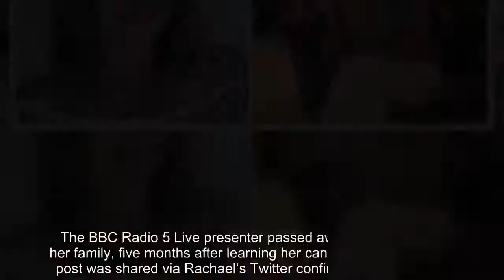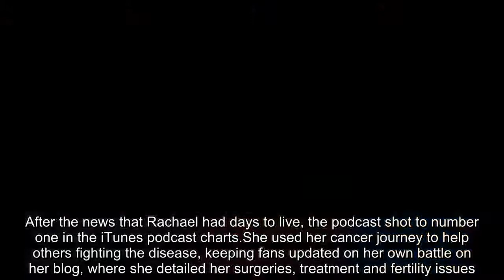Rachael Bland dead: BBC Radio 5 Live star dies after cancer battle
The BBC Radio 5 Live presenter passed away surrounded by her family, five months after learning her cancer was incurable. A post was shared via Rachael’s Twitter confirming the sad news.  The tweet from her husband Steve read: ‘Our beautiful, courageous Rachael died peacefully this morning surrounded by her close family.  ‘We are crushed but she would want me to thank everyone who took an interest in her story or sent messages of support. You’ll never know how much they meant to her. Rachael is survived by her husband Steve and her three-year-old son Freddie. Friends and listeners of Rachael’s podcast shared their condolences under the post.  BBC Radio 5 Live also paid tribute to their colleague on social media. They tweeted: ‘Mother to Freddie. Wife to Steve. Our treasured colleague Rachael Bland has died.  She inspired so many with her blogs, the chart-topping podcast You Me and The Big C and certainly put the can in cancer. We will miss her dearly. The radio host was diagnosed with primary triple-negative breast cancer on 22 November 2016, which had spread to four lymph nodes under her right arm.  The following month Rachael began chemotherapy, with the presenter undergoing a lumpectomy, auxillary node clearance and a mastectomy in 2017.  Sadly, in October 2017, a scan discovered that the cancer had spread to the opposite lymph nodes, and in April this year, Rachael learned that her cancer was incurable. She wrote on her blog Big C Little Me: ‘I was out at the ice cream farm with Freddie and some of his little pals. My heart raced as I answered it, knowing a phone call did not bode well.  Then came the words “I am so sorry, it’s bad news. The biopsies have come back showing the same cancer is back and is in the skin”.  ‘I watched my little Freddie innocently playing away in a tyre in the barn and my heart broke for him. I scooped him up and dashed home and then had to break Steve’s heart with the news that my cancer was now metastatic and therefore incurable. ’ Rachael – one of the hosts of the inspirational podcast You, Me and The Big C – set about writing a memoir for her son Freddie, so he could remember his mum when he grows up. She has also wrapped birthday presents for Freddie to open between the ages of 4 and 21. Sadly, on 3 September, Rachael shared the news that she had just days to live.  And suddenly.  I’m told I’ve only got days. It’s very surreal. ‘Thank you so very very much for all your support I’ve received along the way. Obviously I cant get round to all of your messages but I’ll do my very best to read them all.’ Rachael has been working with the BBC for 15 years, and presented You, Me and The Big C alongside Deborah James and Lauren Mahon.  After the news that Rachael had days to live, the podcast shot to number one in the iTunes podcast charts.She used her cancer journey to help others fighting the disease, keeping f